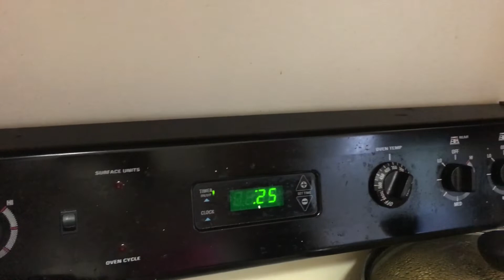Making eggless brownies